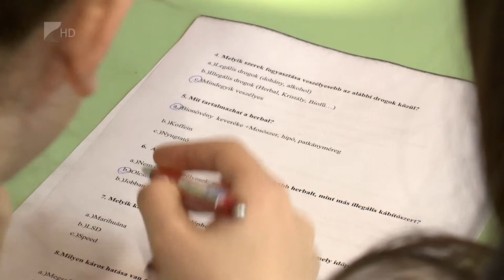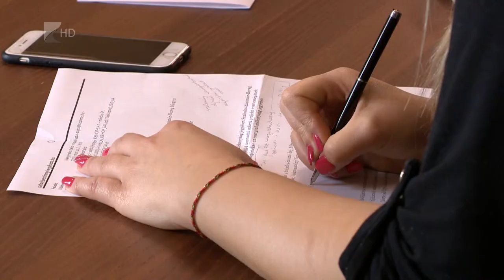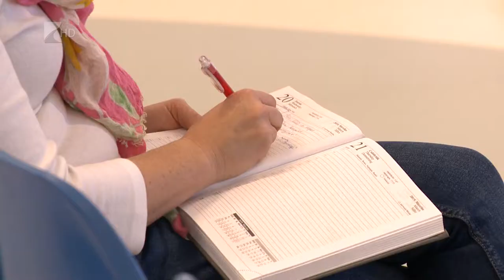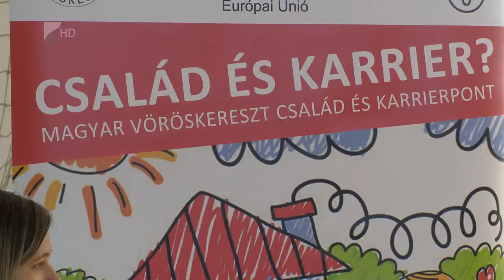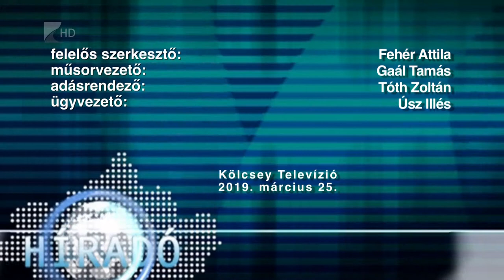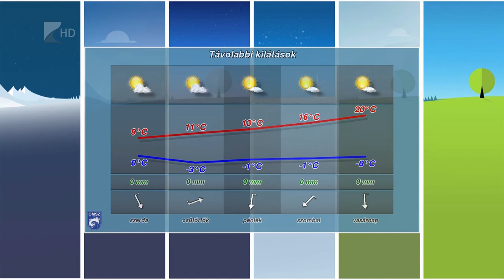Hírdaó 2019.03.25. - Kölcsey Tv